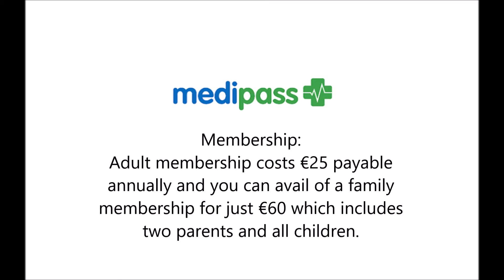MediPass in Matt O'Flaherty